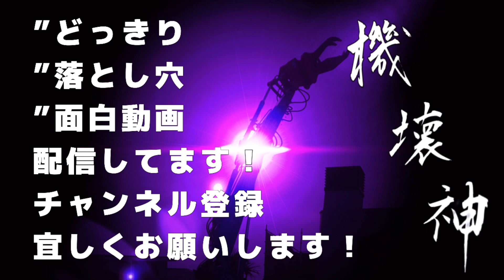解体屋あるあるパート19‼️【鼠】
解体、床下収納から出てくるものは色々